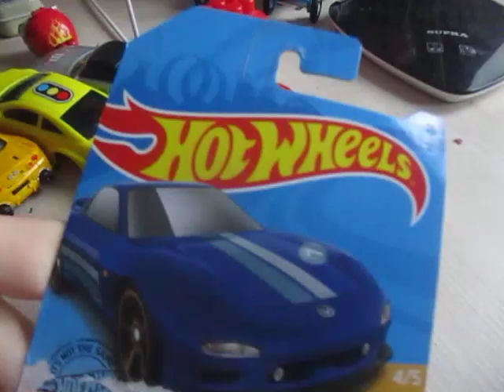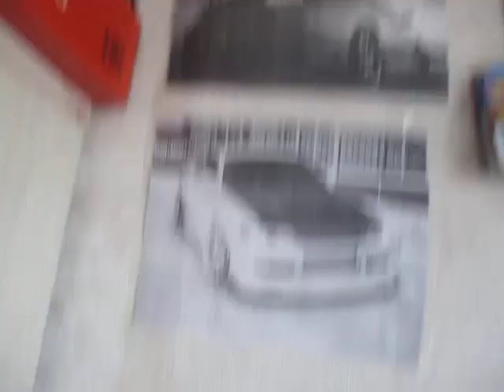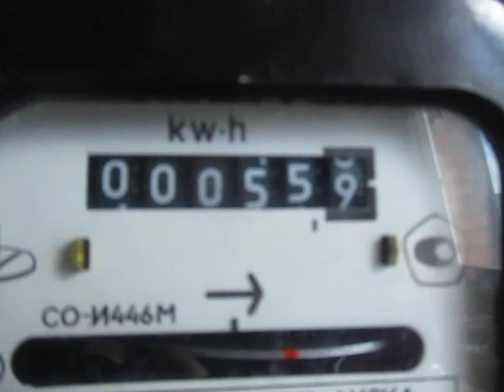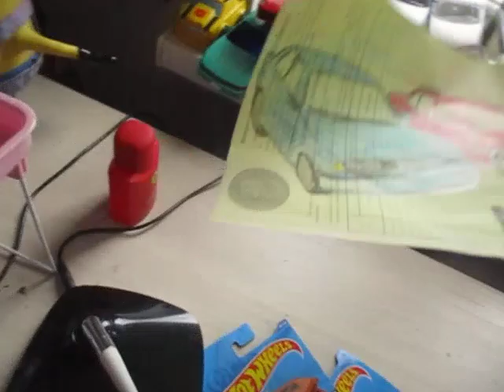ВОВАН LIFE 11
Всем привет! Я Вован и добро пожаловать на наш канал! Сегодня вы увидит долгожданную серию Вован лайф!